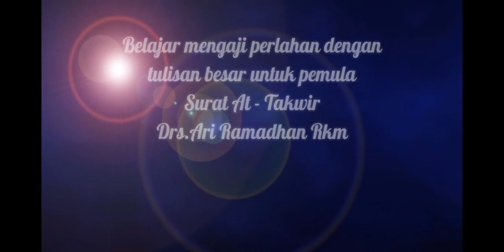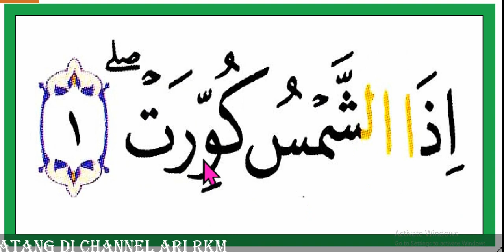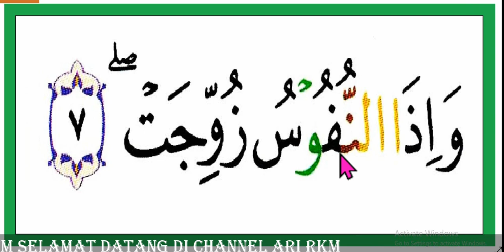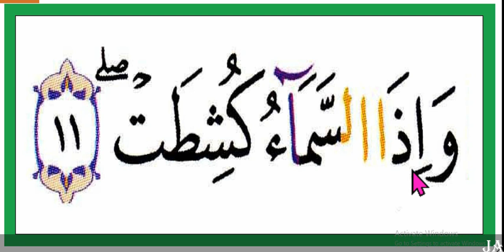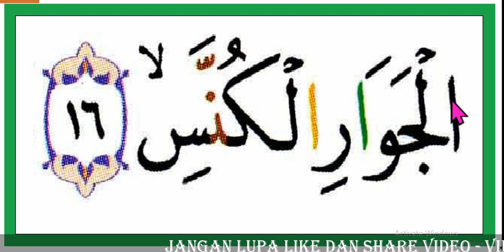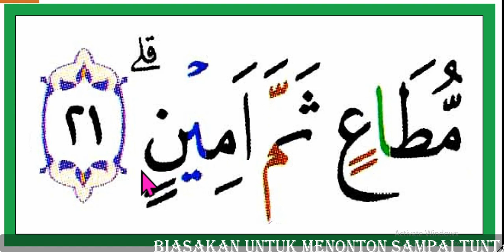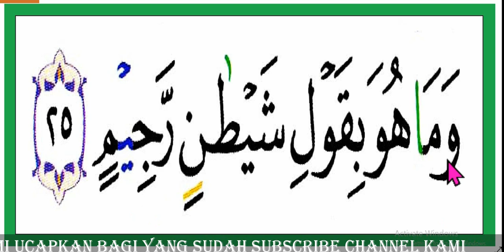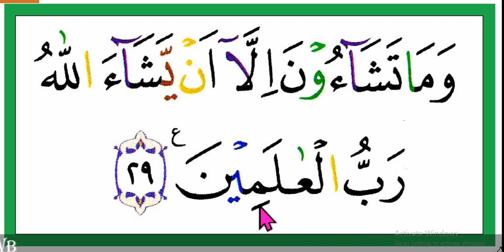BELAJAR AL-QURAN UNTUK PEMULA - DIBACA SECARA PERLAHAN TULISAN BESAR - ARIRKM - 08128287881